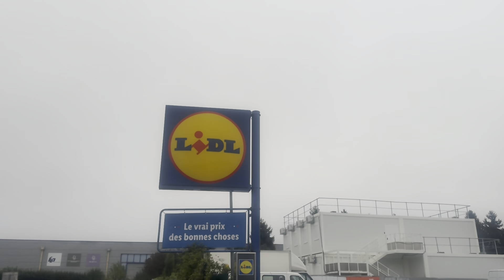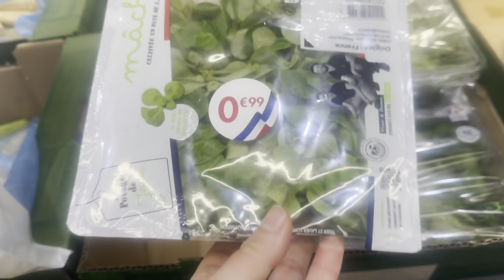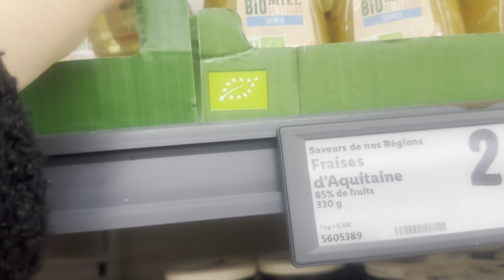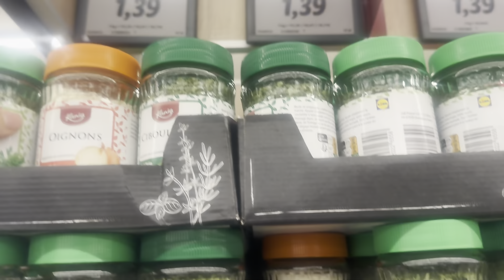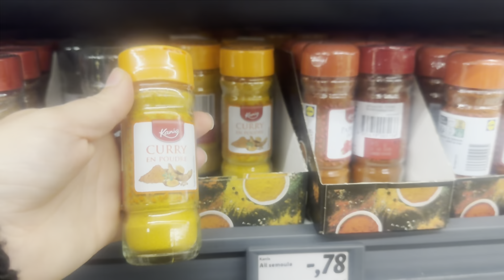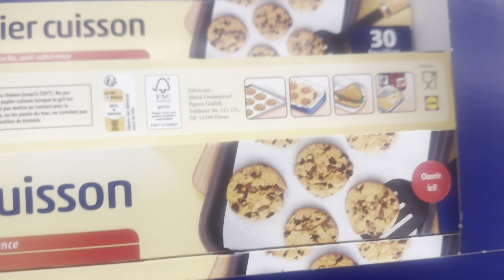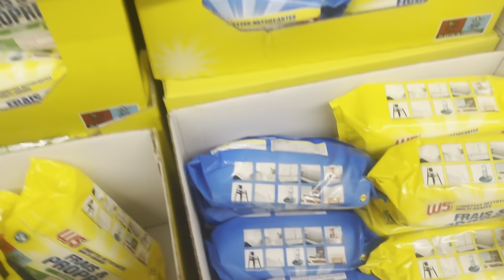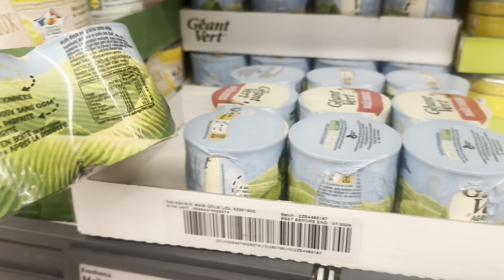LIDL ARRIVAGE 26 OCTOBRE 2024 ALIMENTAIRE ET ENTRETIEN